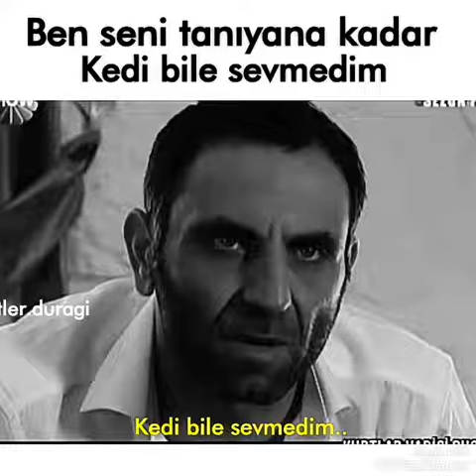Ben Sensiz Yaşamak İstemiyorum ...